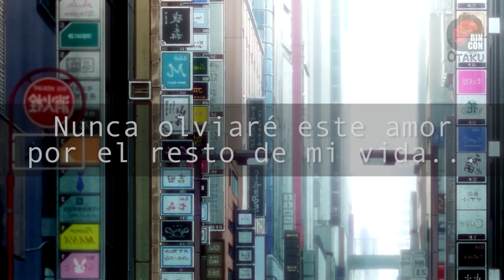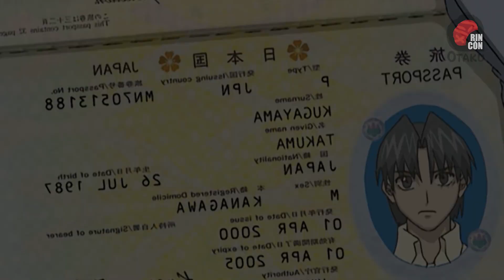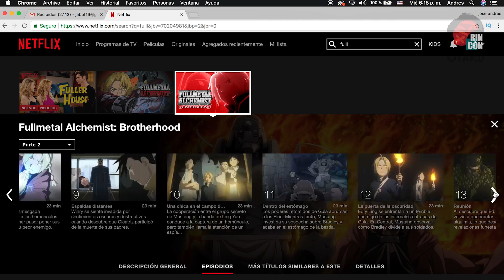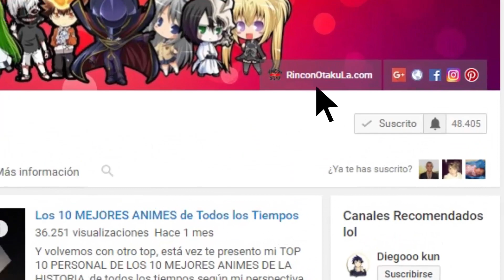Shaman King Manga 2018, Fullmetal Panic 4, Fate/Extra Last Encore | Rincón Otaku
Primer boletín del año 2018. Cargado con grandes noticias de los animes venideros de las próximas temporadas. Y un anuncio importante sobre Shaman King y una serie de proyectos venideros para el 2018 por su 20 aniversario y MUCHO MÁS!

NOTICIAS FUENTES

Emiya-san Chi no Kyou no Gohan es el nuevo anime de ufotable

Full Metal Panic! One Night Stand nuevo trailer